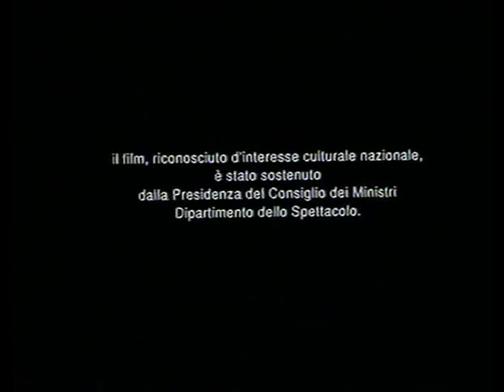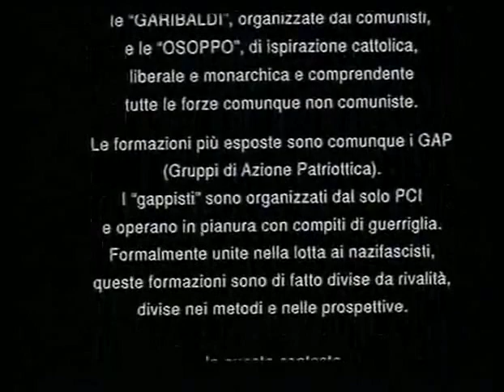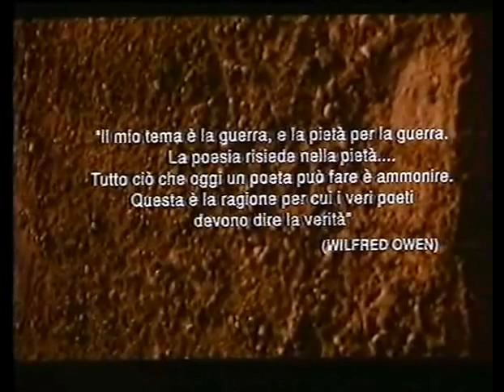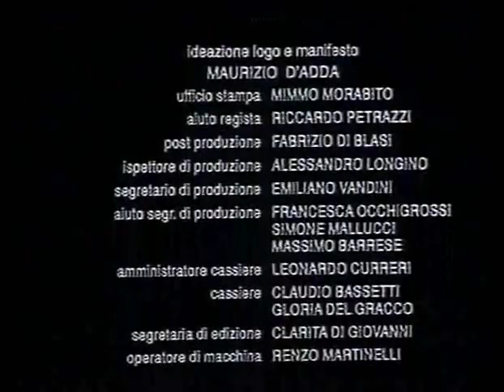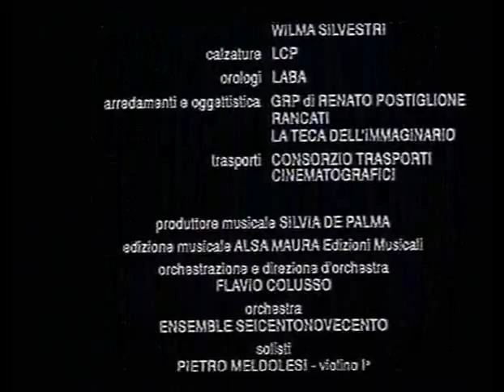Porzus Renzo Martinelli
Trama
Uno dei sopravvissuti dell'Eccidio di Porzûs, Storno, si reca in Slovenia a visitare Geko, che non vede più dalla fine della guerra.
I due rievocano tutte le vicende che li hanno visti protagonisti tra la fine del 1944 e febbraio del 1945.

Al termine della visita Storno immagina di compiere la sua vendetta uccidendo Geko a colpi di pistola.